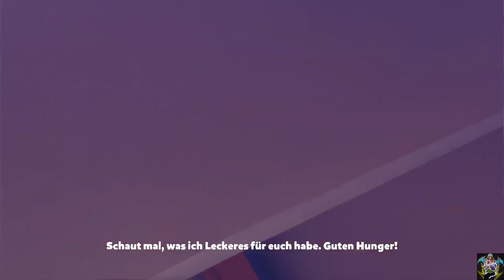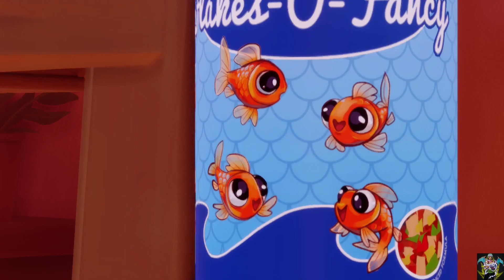I am Fish #01 Kleiner Fisch möchte frei sein!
Wir spielen I am Fish in diesem LP. Mit immer (nie) Pro Gameplay!
Ich hoffe, ihr habt viel Spaß ^^

I am Fish:

I Am Fish ist ein charmantes, physikbasiertes Abenteuerspiel, in dem es um 4 flossige Freunde geht, die voneinander getrennt wurden. Schwimme, fliege, rolle und mampfe dir deinen Weg zum offenen Meer und somit in die Freiheit, um sie wiederzufinden.

Genre: Abenteuer, Simulation
Entwickler: Bossa Studios
Publisher: Curve Games
Veröffentlichung: 16. Sep. 2021

Tritt der Chucky Army bei!!! Discord Server
Das soziale Übel:

Du willst mich unterstützen?
Auf diesen Plattformen geht das:
- Tippeeestream:
- Streamlabs:
Bei Spielwünschen, können mir von diesem auch die Keys zugeschickt werden.